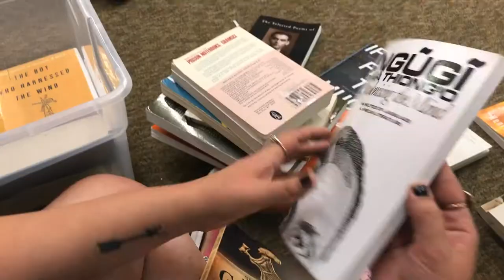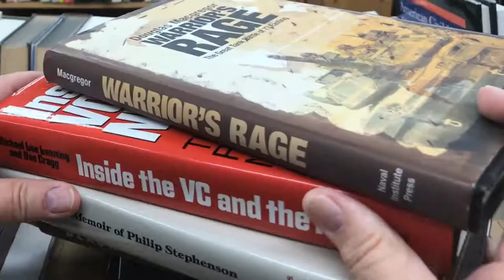Recycled Books, Records& CD's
recycled books, records, cd's, denton Texas, Denton, Texas, largest book store, half of a million, family business